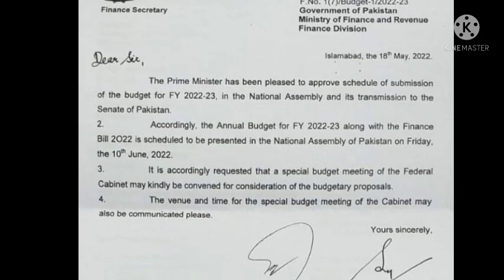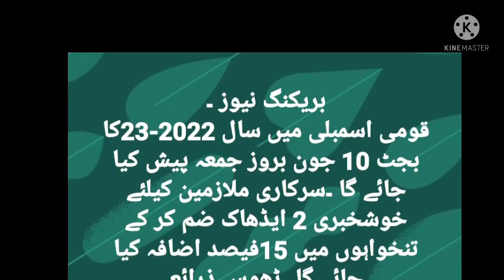budget 2022 latest news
good news for govt employees